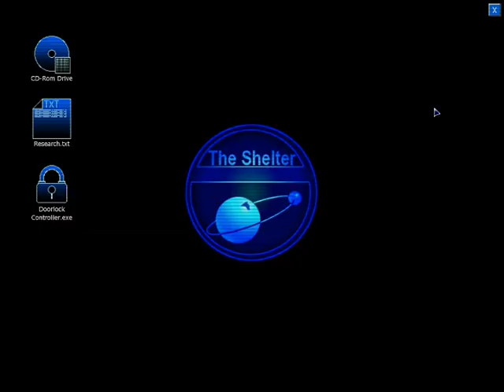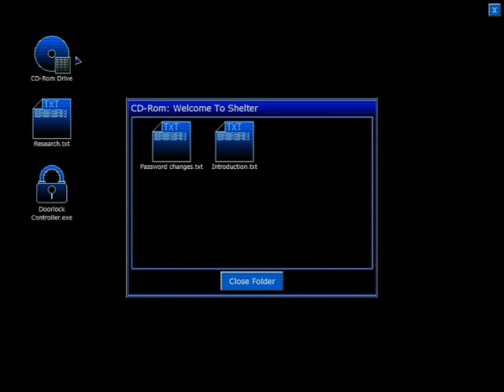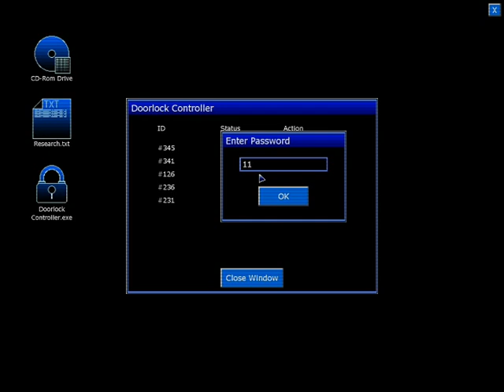Let's Play Penumbra Black Plague Part 4 DeJa Vu!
in this part we live a moment we seen before and we get almost trapped in a black hole!